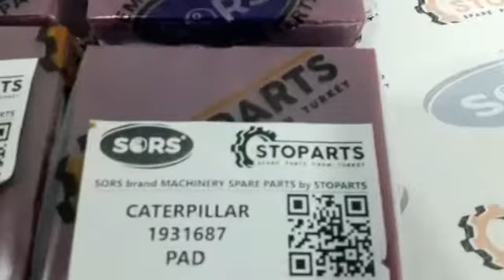CATERPILLAR 1931687, 193-1687, 193 1687 PAD